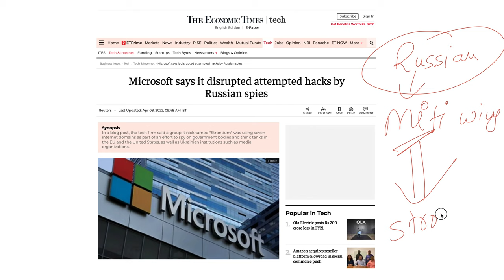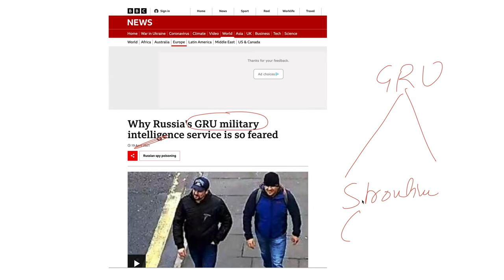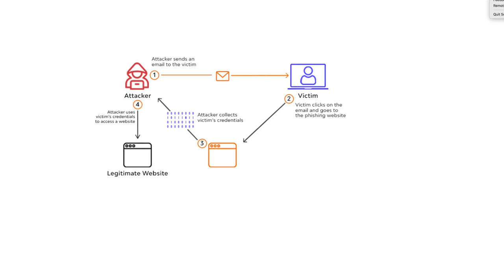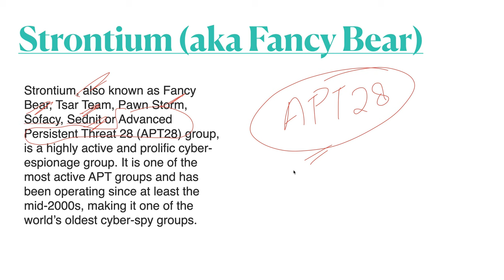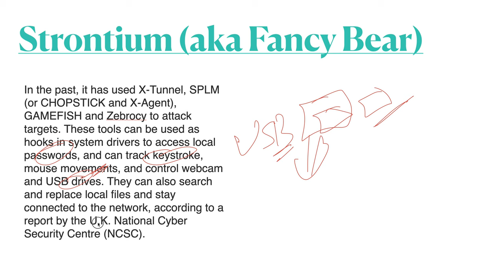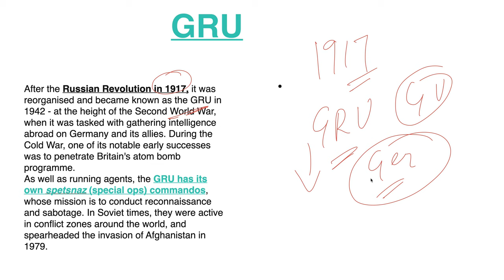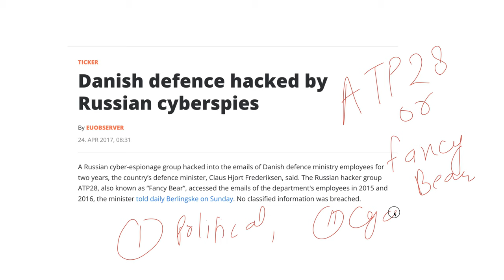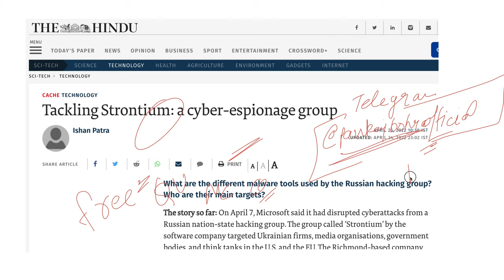what is " Strontium | ATP 28 | Fancy Bear " Group | A Russian Hacking Group | UPSC | PR PUBLICATION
Download PDF for this lecture & daily current notes in English & hindi

1. Connect with Pankaj Bohra Sir on instagram

PR PUBLICATION – LAST YEAR (2021)  ACHIEVMENTS

1 . UPPCS 2022 SELECTION  - 5

PR PUBLICATION FREE VIDEOS FOR UPSC AND OTHER EXAM